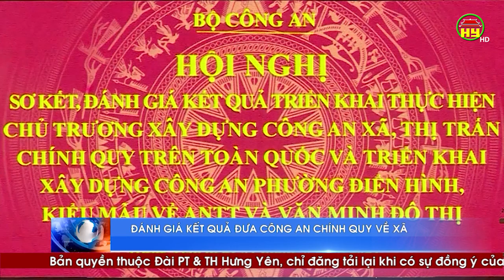Đánh giá kết quả đưa công an chính quy về xã